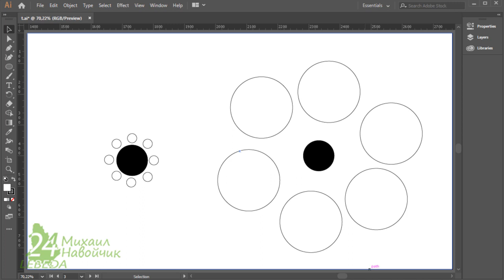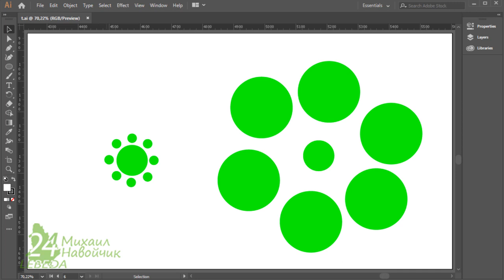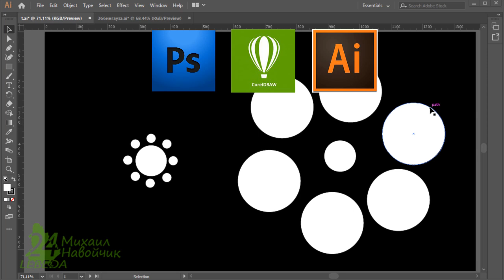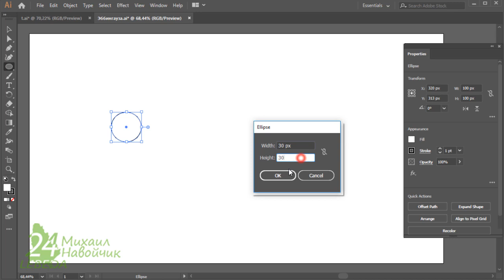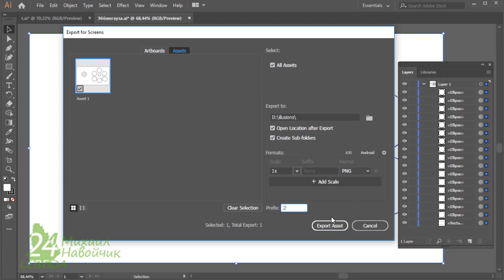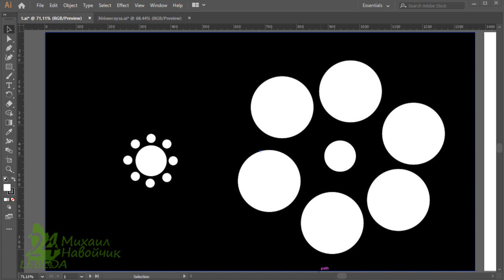Иллюзия Эббингауза ОБМАН зрения 😉 Применение + Причины обмана. Психология. Illustrator Урок 1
Оптическая иллюзия ⛔ ВНУТРЕННИЕ КРУГИ НА САМОМ ДЕЛЕ ОДИНАКОВЫЕ, НО КАЖУТСЯ РАЗНЫЕ ПО РАЗМЕРУ. Как нарисовать оптическую иллюзию обмана.

Иллюзия Эббингауза (Эббингхауза) или круги Титченера — оптическая иллюзия восприятия относительных размеров. Самая известная версия этой иллюзии состоит в том, что два круга, идентичные по размерам, помещаются рядом, причём вокруг одного из них находятся круги большого размера, тогда как другой окружён мелкими кружками; при этом первый круг кажется меньше второго.

Иллюзия названа по имени открывшего её немецкого психолога Германа Эббингауза (1850—1909). В англоязычной среде она стала популярна благодаря опубликованному в 1901 году учебнику экспериментальной психологии Титченера; отсюда пошло другое название иллюзии — «круги Титченера».

Хотя обычно считается, что этот обман зрения связан с восприятием размеров, есть мнение, что критическим фактором возникновения этой иллюзии является расстояние центрального круга от других кругов, окружающих его, и замкнутость кольца, что позволяет рассматривать иллюзию Эббингауза как разновидность иллюзии Дельбёфа. Если окружающие круги располагаются близко к центральному кругу, он кажется больше, и наоборот, если они находятся на большом расстоянии, центральный круг выглядит меньше. Очевидно, размер окаймляющих кругов определяет, насколько близко они могут находиться от центрального круга, приводя во многих исследованиях к путанице между двумя показателями (размеры и расстояние.

Иллюзия Эббингауза играет ключевую роль в современных научных спорах о существовании в зрительной коре двух отдельных потоков переработки информации, касающихся процессов восприятия (распознавания) и выполнения действий. Доказано, что иллюзия Эббингауза искажает восприятие размера, но когда субъект должен отреагировать на визуальный образ действием, таким как схватывание, размеры объекта воспринимаются без искажений. Тем не менее, относительно недавно появилась публикация, в которой утверждается, что оригинальные эксперименты были выполнены с большими погрешностями. В этих экспериментах стимулы ограничивали возможность ошибки при акте хватания, тем самым делая хватательный ответ более точным. К тому же, две версии стимула — визуально большая и малая — представлялись изолированно (то есть не было второго центрального круга, служащего для сравнения), в силу чего, по мнению В. Франца с соавторами, и были получены результаты, говорящие об отсутствии иллюзии. Авторы упомянутой публикации делают выводы, что иллюзия Эббингауза вносит искажения, независимо от конкретного канала (пути) обработки зрительной информации («распознавание» или «действие»).
В другой современной работе утверждается, что на восприимчивость к этой иллюзии, а также иллюзии Понцо, положительно воздействуют размеры первичной зрительной коры конкретного индивидуума.

⏹ Словарь иностранных слов современного русского языка. Т. В. Егорова